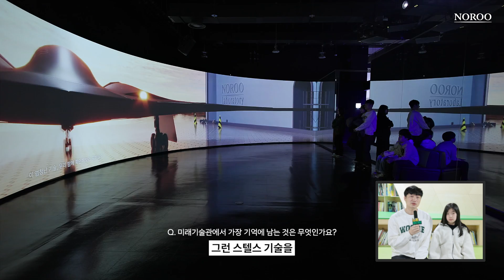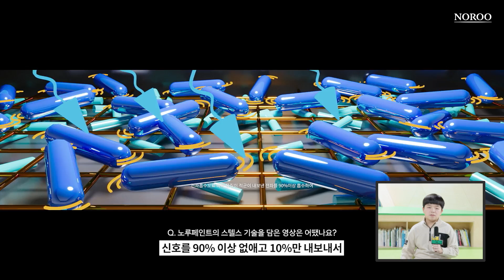[SUB] 대전 국립중앙과학관에 스케일 미친 무료 미디어 아트 전시 등장! 노루페인트의 스텔스 기술 소개 (Stealth Technique)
"컬러몬 응답하라! 컬러몬 응답하라!"
대전에 위치한 국립중앙과학관에 노루가 나타났습니다!
노루는 이번 전시에서 적의 탐지로부터 생존을 보장하는 '스텔스 기술'에 대해 소개하는데요.
짧은 유튜브 영상으로는 감히 다 담을 수 없는 이번 전시,
24년 12월 말까지 무료로 볼 수 있다고 하니 당장 가봐야겠죠?

* 전시 정보
일정 : 24.1.16 ~ 24.12.29
위치 : 국립중앙과학관 내 미래기술관 2층